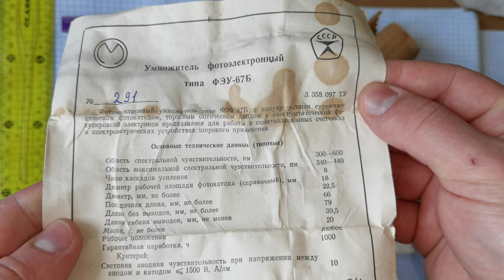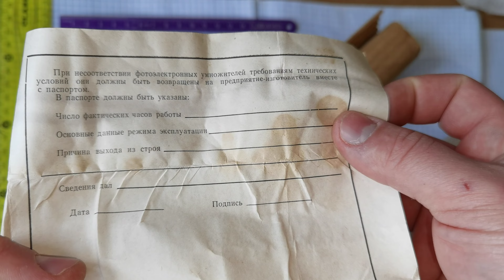ПРОДАМ КУПЛЮ ФЭУ-85 ФЭУ-35 Фотоэлектронный умножитель ФЕУ-85 Помножувач фотоелектронний feu-85 ФЭУ85